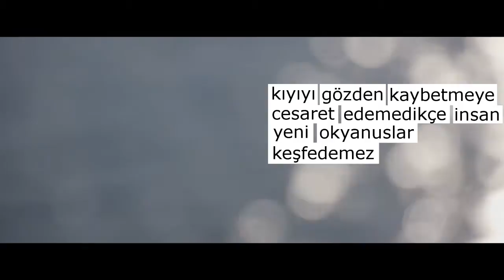Video/İntro - Kardemir Karabükspor - Beşiktaş - STSL 27. Hafta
STSL 27. haftada oynanacak Kardemir Karabükspor - Beşiktaş karşılaşması öncesinde Kardemir Karabükspor Taraftar Platformu tarafından hazırlanan video/intro.

Arkaplan müziği: Modena City Ramblers - Bella Ciao